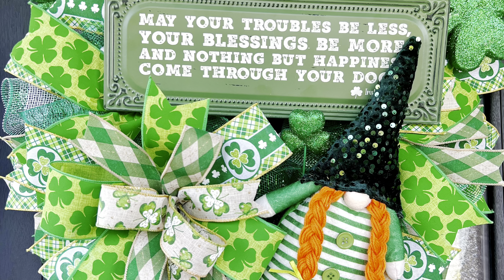St. Patrick’s Day Wreath Using the Pancake Wreath Method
Learn how I used the pancake wreath method to make this St. Patrick’s Day themed wreath using this easy-to-follow tutorial. Please let me know if you have any questions down in the comments!